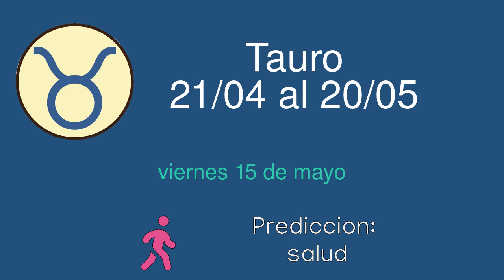Horoscopo diario para Tauro del viernes 15 de mayo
Horoscopo diario del viernes 15 de mayo para el signo de Tauro. Lectura diaria de las predicciones del horoscopo para Tauro.